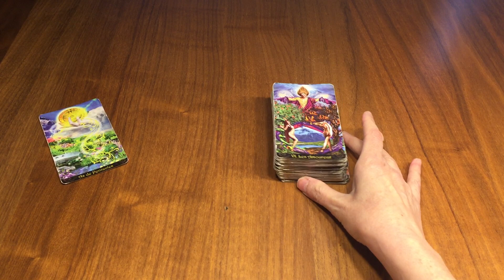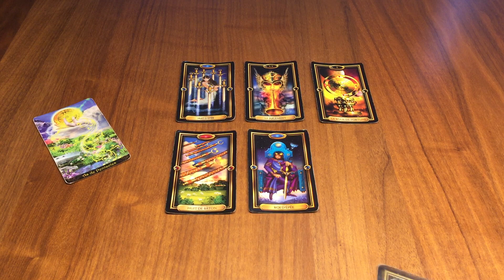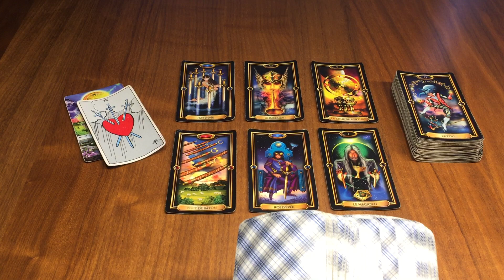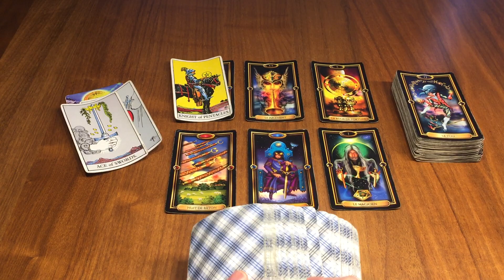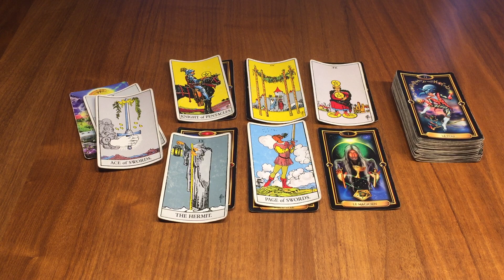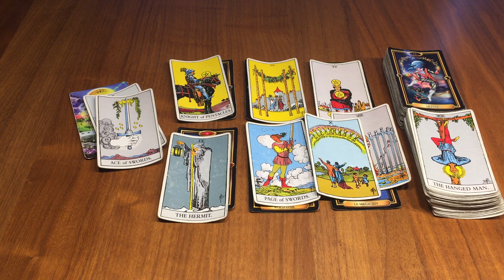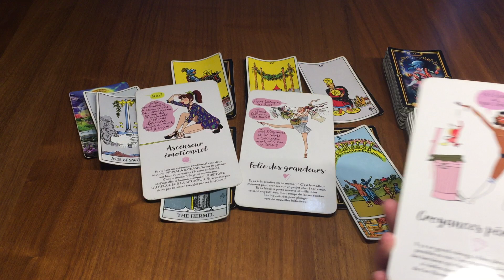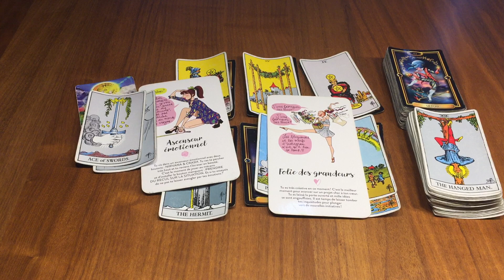Cancer Semaine du 11 au 17 Décembre ✨Le commencement d’une nouvelle tranche de vie